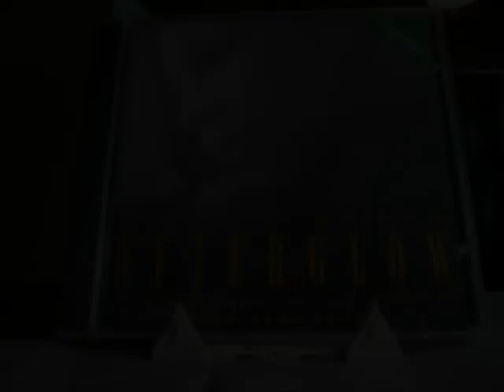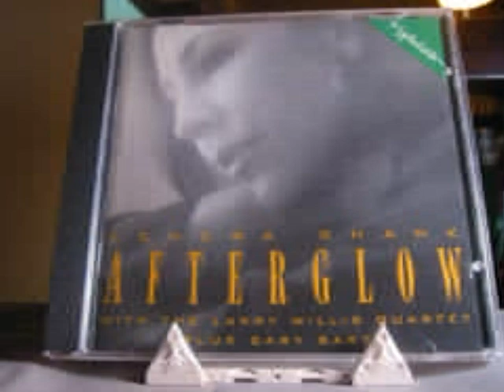Kendra Shank - Devil May Care